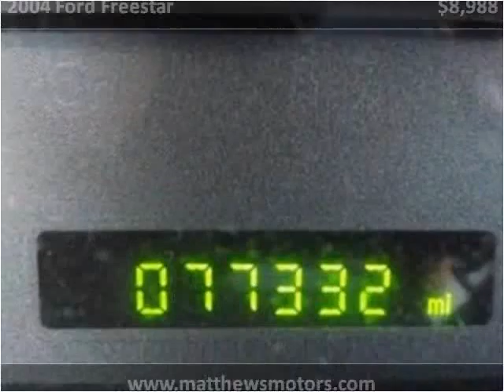2004 Ford Freestar available from Matthew's Motors Inc.